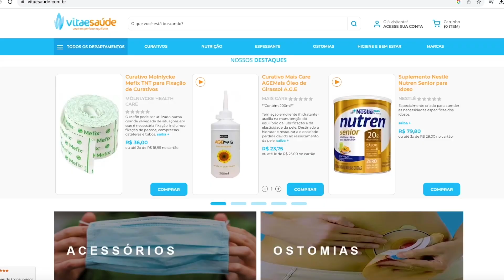Te ENSINO PRESSÃO ARTERIAL em 10 MINUTOS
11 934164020